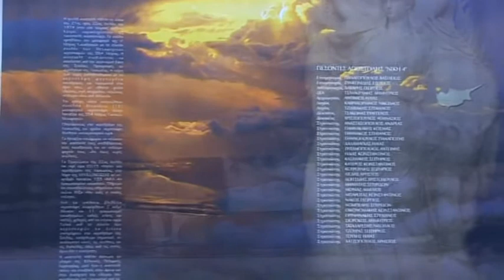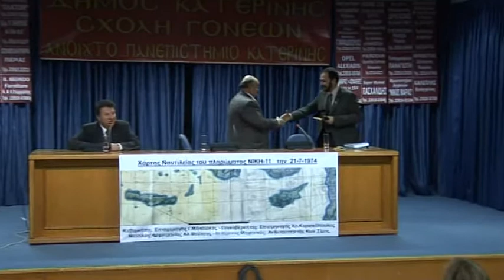2-2-2009. Μήτσαινας Γεώργιος. "21η Ιουλίου 1974. Αποστολή αυτοκτονίας στην Κύπρο".